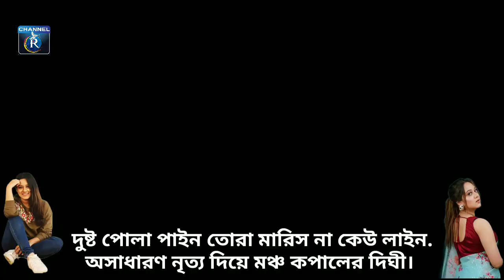Chitra Nayika Dighi ।। দুষ্ট পোলা পাইন তোরা মারিস না কেউ লাইন.অসাধারণ নৃত্য দিয়ে মঞ্চ কপালের দিঘী।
দুষ্ট পোলা পাইন তোরা মারিস না কেউ লাইন.
অসাধারণ নৃত্য দিয়ে মঞ্চ কপালের দিঘী।